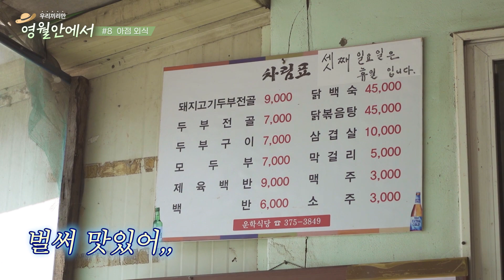🌳#8 이것은 귀농인가 여행인가 // 영월안에서 EP8 // 영월 맛집 운학식당, 두부전골, 과일청 담그기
[[ 영월안에서 ]] ep8. 이것은 귀농인가 여행인가

※코로나 2.5단계 격상 전에 촬영 된 영상입니다.

오늘은 외식하는 날!
역시 밥집은 현지인이 가르쳐준 밥집이 최고!
인생 두부전골 맛보고 극락갔다 옴😭

든든하게 배 채우고 힘 채워서
장보고 뚝딱뚝딱 생에 처음으로 과일청을 담궈봤어요
원래는 자두랑 레몬 하려고 했는데
자두가 없길래 엄청 뜨거운
🔥천도복숭아 레몬청🔥

🏡 영상 속 내돈내산 영월 숙소